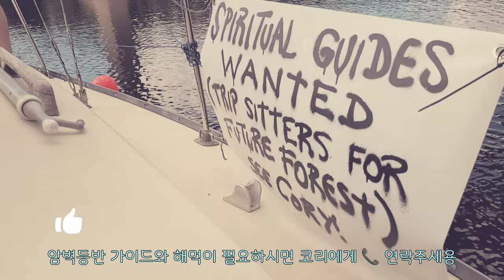요트는 부자만 타나요? 가난뱅이 우리도 탔어요! Sailing on the boat ⛵ 타고 여행했어요 _캐나다시골힐링라이프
요트는 부자들만 타는건줄 알았는데
저희 가족도 타보았습니다.에헷
없는거 빼고 다있는 열정부자 시에라 가족의 초대로
하루종일 요트타고 여행했어요.

세일링 보트는
온전히 바람의 힘으로 돛을 펴고 강을 유영하는 배랍니다.
제로웨이스트, 흔적없는 삶을 지향하는 저희가족에게 딱 맞는 보트였죠.

젬세그에서 시작해 더글라스 하버까지 다녀온
요트 여행기
같이 해요. :)